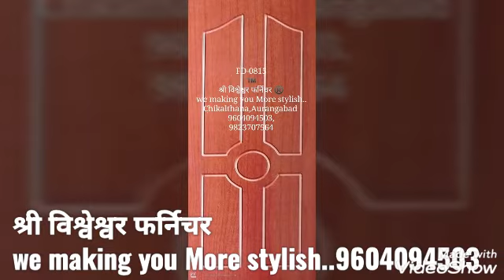Memran door in Aurangabad 9604094503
श्री विश्वेश्वर फर्निचर ®️
we making you More stylish..

💠आमच्याकडे सर्व प्रकारचे फर्निचर दुरुस्ती करून मिळेल, तसेच नवीन तयार करून मिळतील💠

🔸 फायबर दरवाजे,
🔸 लॅमीनेट दरवाजे,
🔸 पी.वि.सी. दरवाजे
🔸 सागवान दरवाजे
🔸 सोफा-सेट,पलंग,
🔸 डायनींग टेबल,
🔸 इंटेरियर फर्निचर,
🔸 ऑफिसिअल फर्निचर
🔳ईत्यादी नवीन फर्निचर तयार करून मिळेल,
  तसेच जुने फर्निचर रिपेअर करून मिळतील.🔳

⚪घरपोहच सुविधा मिळेल, औरंगाबादमध्ये कुठेही.⚪

Showroom & Factory Addres-📍
Opposite Kashivishwnath temple,
Near Hotel Sai Bhoj,
Bhalgaon Fata,
BEED ROAD,
Aurangabad- 431001